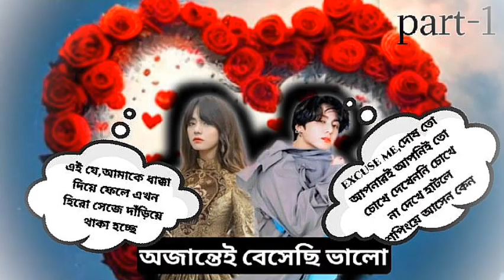🌿অজান্তেই বেসেছি ভালো🌿(part-1)Jk: আপনার সাহস তো কম নয়,আপনি আমাকে কালো খরগোশ বলছেন😠😡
story টা একটা Facebook story ...এটা আমার লিখা না ,,কেউ যদি মনে করো যে,এটা দেখেছ বা  পড়েছো তাহলে সে ভিডিও টা Skip করতে পার

ভিডিও টি শুরু মাত্র বিনোদন এর জন্য তৈরি করা হয়েছে তাই এটাকে সিরিয়াসলি নিবেন না 🙏🙏
ধন্যবাদ,,,,